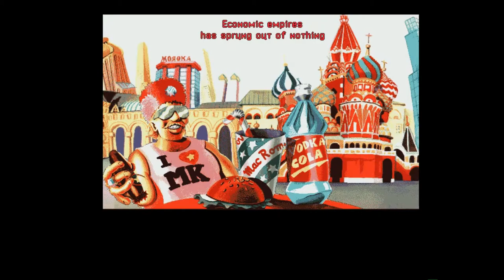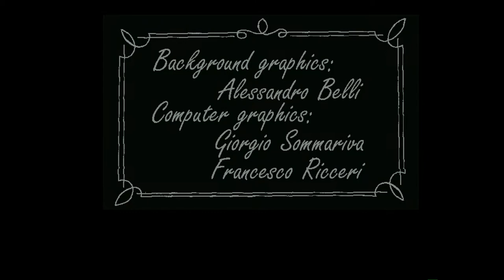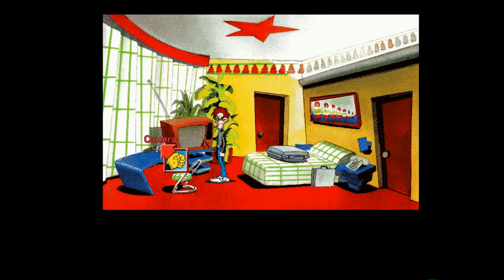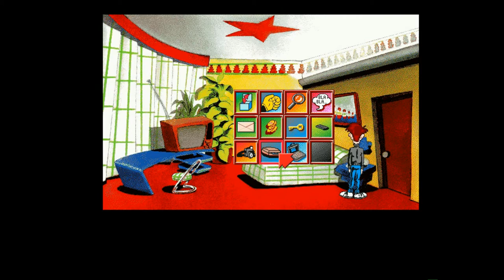Amiga 1200 - The Big Red Adventure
The Big Red Adventure  - 1997